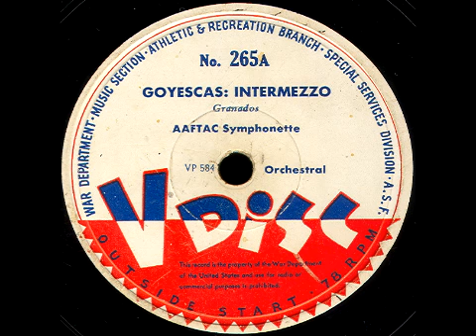V-Disc 265 The AAFTAC Symphonette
The AAFTAC Symphonette. Issued Sept. 1944.